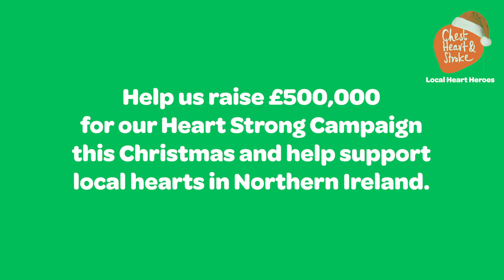Heart Heroes - Ashleen Poland from JMK Solicitors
One of our local heart heroes is Ashleen Poland, a staff member at @JJMK Solicitors, one of our amazing corporate fundraising partners, who are passionate about supporting the fight against heart disease locally ❤️

Over 80% of our work relies on donations, including those raised by our corporate partners like JMK, and we’re so grateful to them for getting behind our heart campaign this Christmas.

There’s still time for your organisation to help raise funds for our Heart Campaign this Christmas. To find out more:

▪️ Call our office: 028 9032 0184